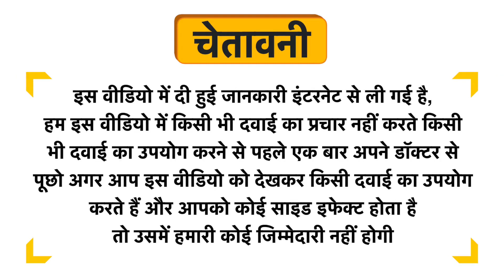Coal Clean Beauty Hydrating Day Cream Uses in Hindi | Side Effects | Dose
Coal Clean Beauty Hydrating Day Cream Uses in Hindi | Benefits | Side Effects | Dose